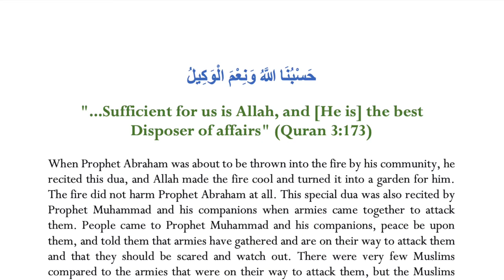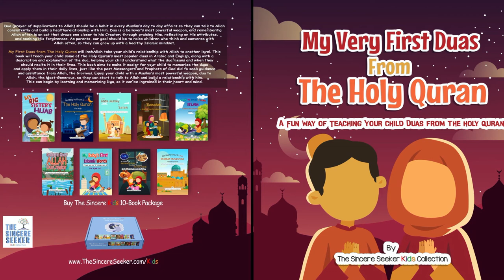Dua Calamity Strikes "Sufficient for us is Allah and He is the best Disposer of affairs" Quran 3:173